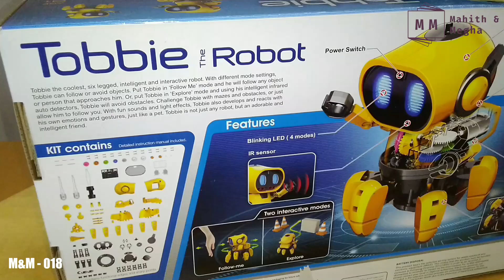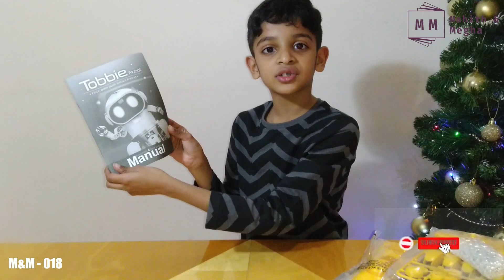Mahith & Megha : Tobbie - The Robot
In this video, Mahith builds his new smart friend - Tobbie - The Robot. Tobbie is a six-legged, cool self-guiding smart DIY robot for kids,  with 2 different modes of operaton - FOLLOW-ME and EXPLORER.

Watch and be part of this robotic adventure with Mahith.